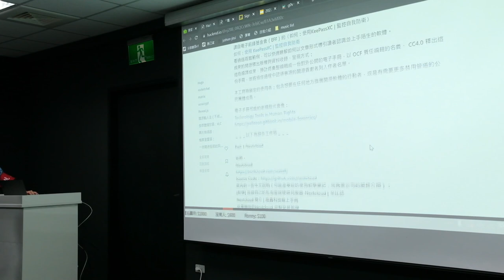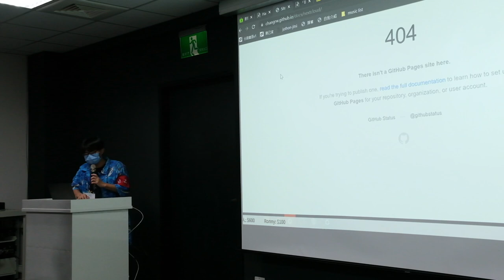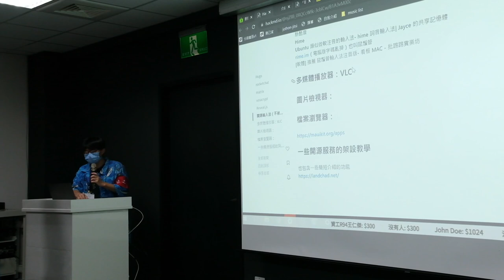g0v.tw hackath51n - 成果發表 - 開源辦公室工具箱編譯計畫